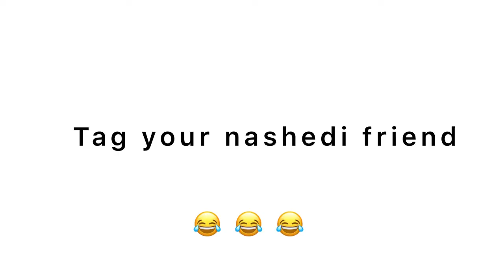r2h short video ( जैन शैफी ओर भाभी जी का 🤣 Reaction )